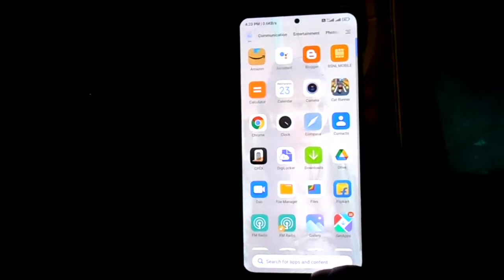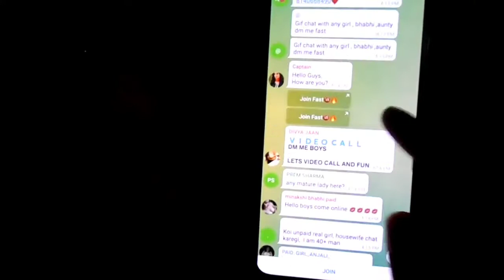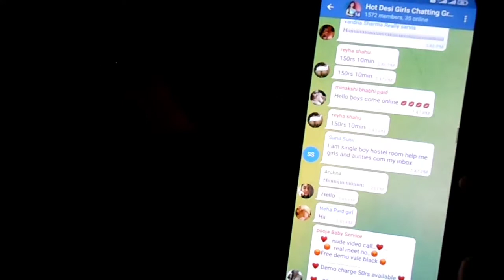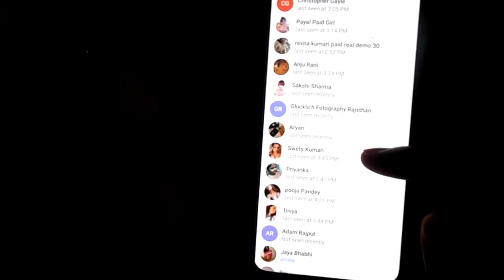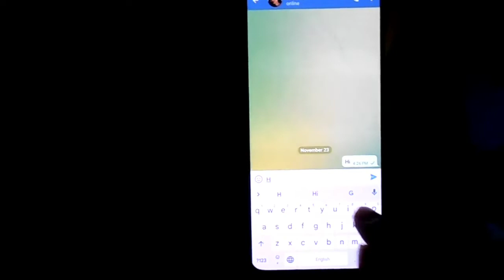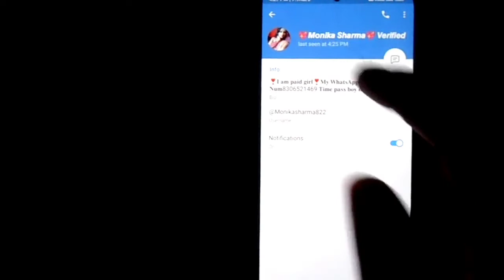Desi Girls Group 18+Chatting in Telegram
Telegram hot girls
Telegram Desi Girls Group
Telegram Girls Chatting
Telegram Desi Girls
Telegram Girls Chatting